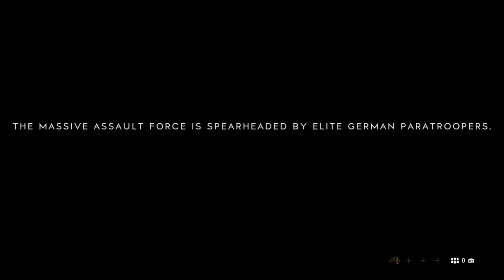Battlefield™ V jansher2